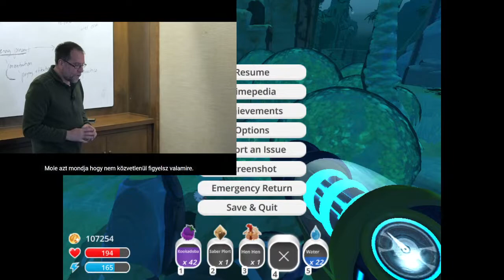Reacting to the Meaning Crisis 8: The Buddha, and Elaboration on Modal Confusion